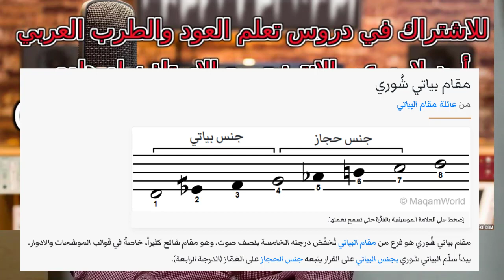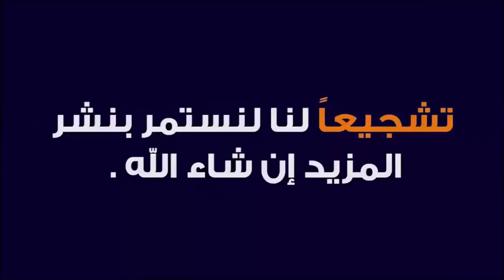مـقام بيـات شـوري ؟ للتسجيل في دروس تعلم العود و تعلم الغناء و ❤🎼الطرب العربي واتساب 009647714839914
للاتصال واتس اب بخصوص التسجيل في محاضرات ودورات العود عبر الانترنت (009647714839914)
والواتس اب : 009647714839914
 والسكايبي zzz.h1976
اهم الاغاني علي هذا المقام
سماعي بياتي شوري
(الملحّن مجهول)
فرقة صباح فخري (حلب)
سلسلة نغم الامس - الجزء الثاني (بياتي شوري)

تقسيم على الكمان - مقام بياتي شُوري

موشّح حِبّي دعاني للوصال
المطرب صباح فخري (حلب)
الحان الشيخ سيّد درويش (مصر)

دور ضيّعتِ مستقبل حياتي
غناء والحان سيّد درويش (مصر)

قدّ آه يا حلو
(من التراث الشعبي السوري)
غناء ناي برغوتي (فلسطين)

قدّ حبيبي غاب
المطرب محمد خيري (حلب)

تقسيم على القانون - مقام بياتي شُوري
فرقة ماري جبران (سوريا)
من وصلة من مقام بياتي شُوري